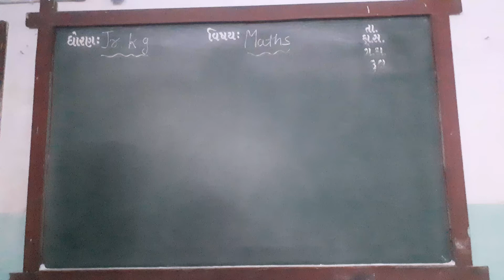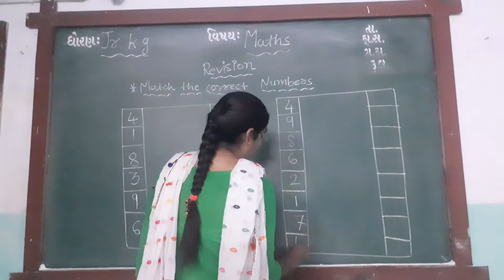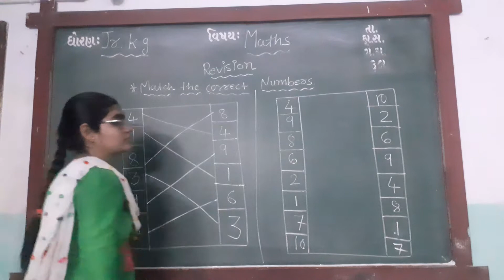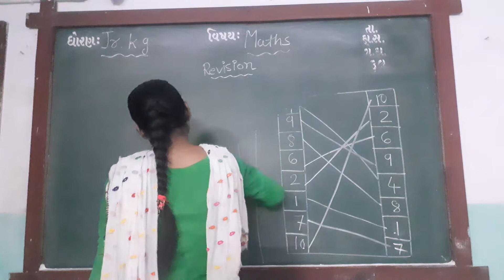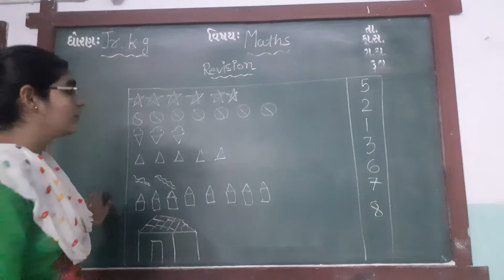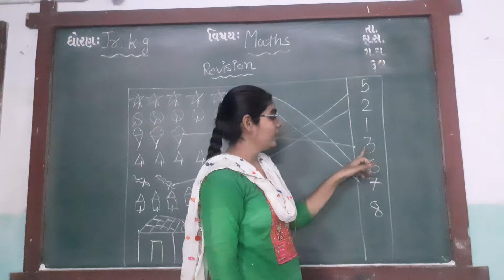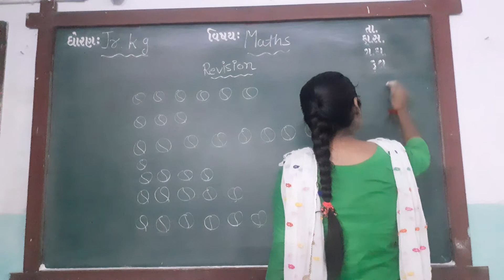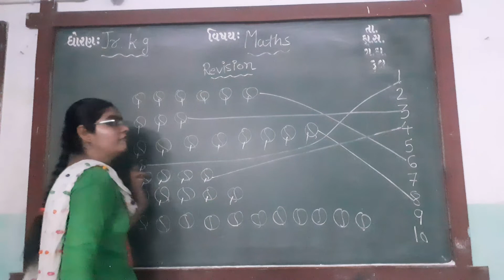ENG MED STD JR KG SUB MATHS REVISION P 4